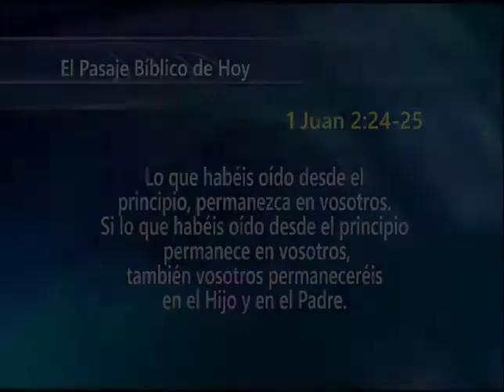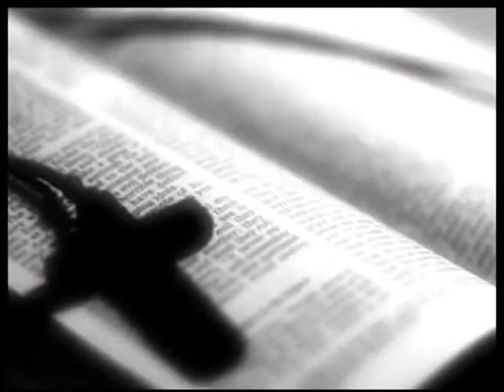24. Espíritu, Alma y cuerpo | GCNTV Colombia - Dr. Jaerock Lee